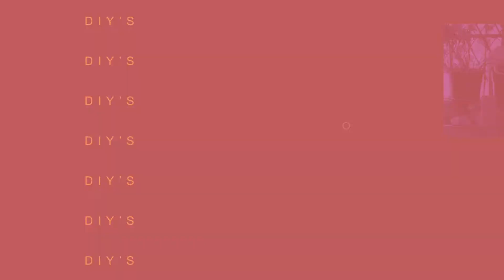Introduction to my Youtube Channel😊Welcome Beautiful People!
Hello Beautiful people! Though I am really having a hard time talking to the camera. I am delighted to create and share more content that may bring inspiration to your lives.